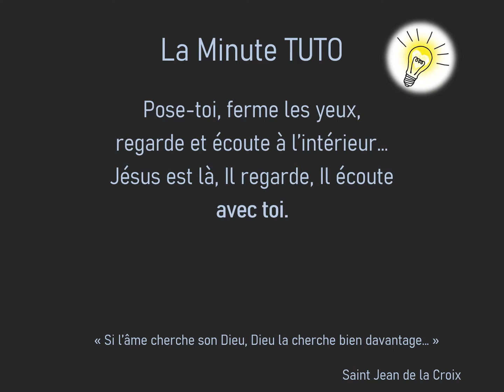Risquer la prière 1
Risquer la prière, c'est découvrir que Jésus est VIVANT, aujourd'hui, dans notre vie... découvrir qu'Il nous attend !... Où cela ? Prier, c'est découvrir que nous sommes habités par sa Présence...